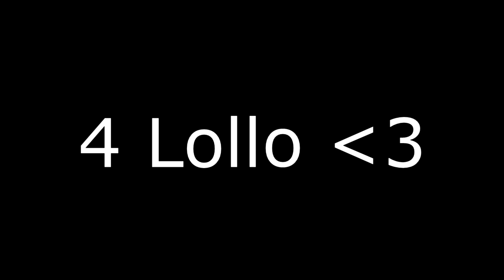[Beat-Saber] Get Schwifty in here!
Song: Get Schwifty (Andromulus Remix)
Beat Mapper: Maculate
Game: Beat-saber
For: Lollo